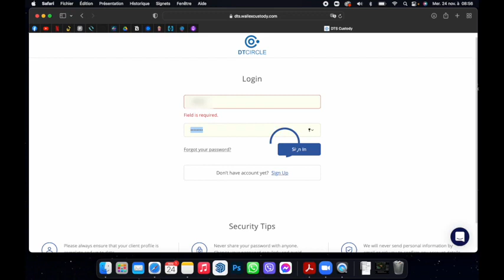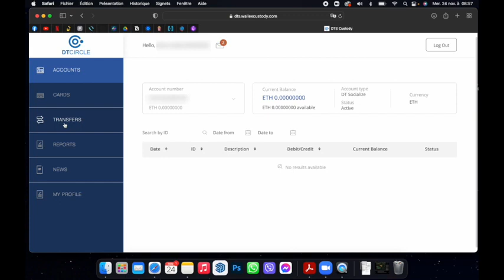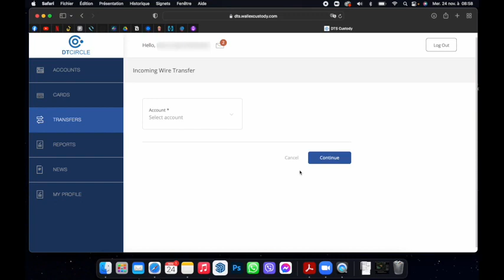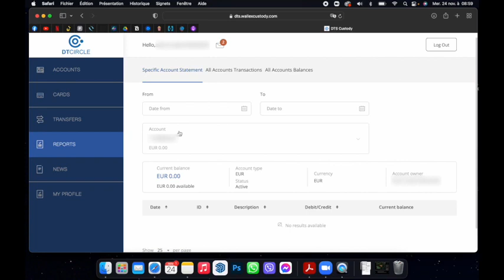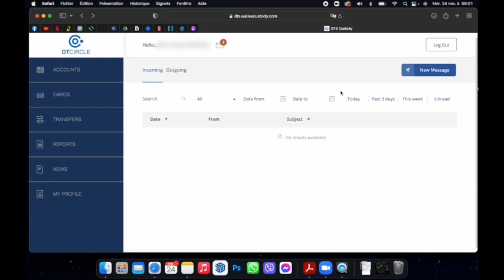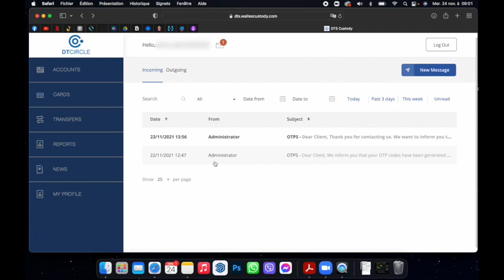USHARE - utilisation du compte Trust Wallex Custody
Attention! Cette vidéo vous est proposée à titre informatif. Nous ne sommes pas des conseillers financiers. Ceux qui choisissent d'investir prennent leurs propres responsabilités et doivent prendre en compte les points suivants :
- N'investissez jamais un montant que vous n'êtes pas prêt à perdre ;
- Demander conseil à des professionnels ;
- S'abstenir en cas de doute.